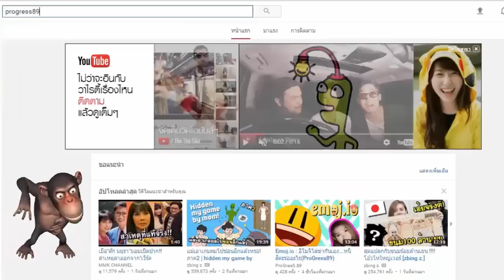Pangya 2 : คุณคูเปลี่ยนไป ทำไมเทพขึ้น(ProGress89)